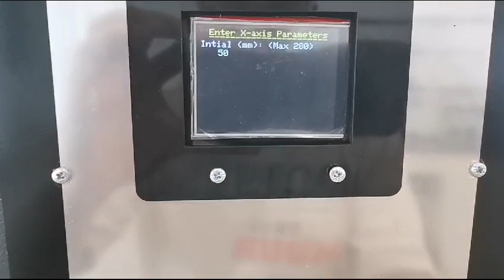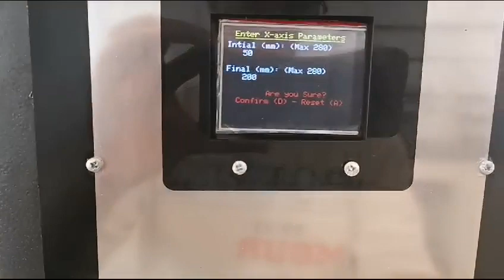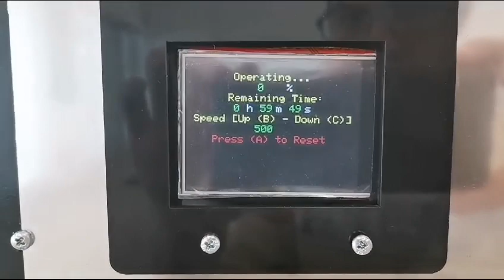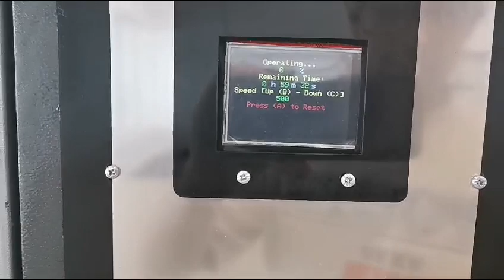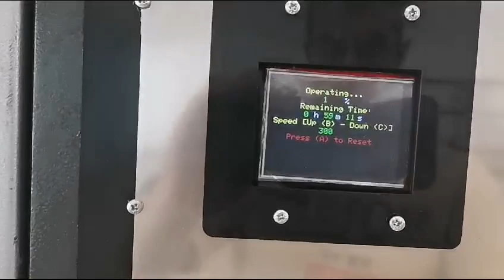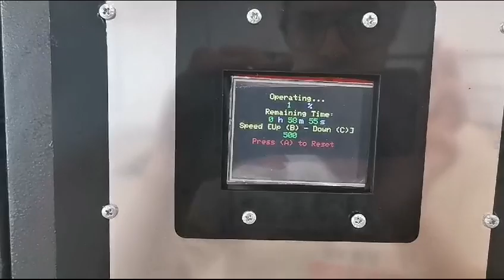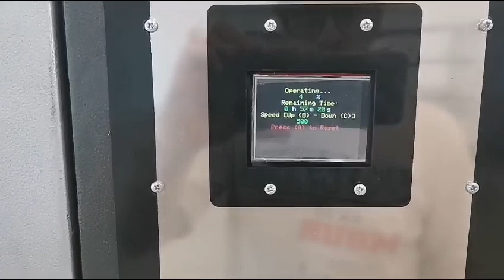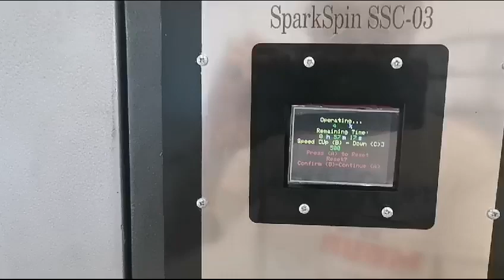Electrospinning SparkSpin (SS-03) (Electrospinning) Nanofiber SR-Corp [Oscillating operation]